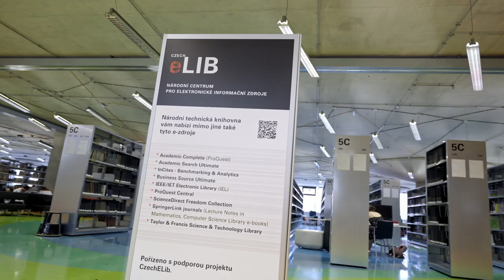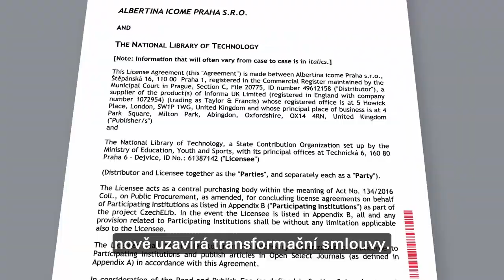CzechELib - Národní centrum pro elektronické informační zdroje (CZ)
Národní centrum pro elektronické informační zdroje vzniklo v roce 2017 v rámci Národní technické knihovny, aby mohlo zajišťovat nákup a přístup k e-zdrojům pro vědecké instituce v České republice. E-zdroji se rozumí vědecké články, elektronické knihy, databáze a další nástroje pro hodnocení vědy. Dnes CzechELib zajišťuje na národní úrovni služby pro více než sto členských institucí.

Produkce: Lukáš Mráček
Námět: Tomáš Hruška
Scénář, režie a střih: Marek Procházka
Kamera: Lukáš Marek, Vojtěch Dvořák
Color grading: Lukáš Marek
Grafika: Jan Horák
Zvuková postprodukce: Vladislav Chrastil, Karel Mukařovský
Voiceover: Ladislav Cigánek

Natáčení probíhalo v partnerských institucích: České vysoké učení technické v Praze - Fakulta architektury, České vysoké učení technické v Praze - Český institut informatiky, robotiky a kybernetiky, Národní knihovna České republiky, HiLASE Centre a ELI Beamlines.

Financováno z Operačního programu: Výzkum, vývoj a vzdělávání. Číslo projektu CZ.02.1.01/0.0/0.0/16_040/0003542.

Video vytvořila Národní technická knihovna a je zveřejněno pod licencí CC-BY-NC-ND 4.0. Uveďte původ – Neužívejte komerčně – Nezpracovávejte 4.0.